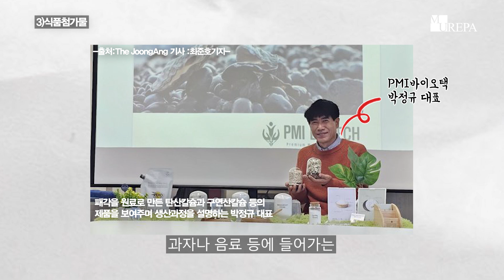(Eng Sub)몸에 좋고 맛도 좋고 지구에게도 좋은 굴! 탄소중립을 위한 굴의 활용방법을알아보자! l 탄소중립 프로젝트 ep-40(굴:oyster)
안녕하세요. 교수 박지영입니다.
사실 굴은 껍데기말고 굴 자체로도 환경에 엄청난 도움을 주고 있습니다. 굴 한 마리가 하루 190L의 바다물을 정화하며, 다른 동물과 달리 양식환경이 자연을 오염시키지 않는, 정말 처음부터 끝까지 친환경적인 생물이라 볼 수 있겠죠.

북마크
00:00 들어가며
01:06 굴의 생산과 현 실태
01:36 굴 패각의 또다른 활용
01:45 1)석회 시멘트로 활용
02:37 2)해양생태블록
03:16 3)식품첨가물
03:56 마치며

◆우리 회사의 Scope3 온실가스배출량을 알고 싶으시다면 아래 링크 확인